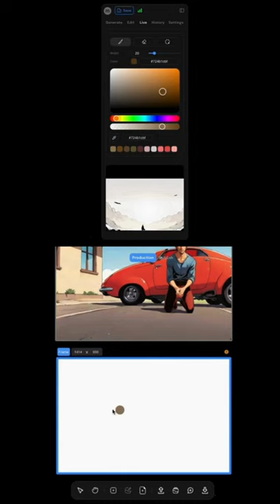Get a glimpse behind the panels of your favorite comics using Studio live!